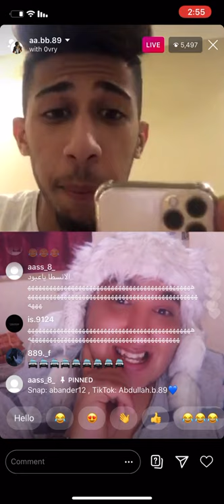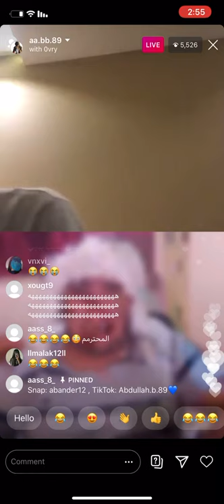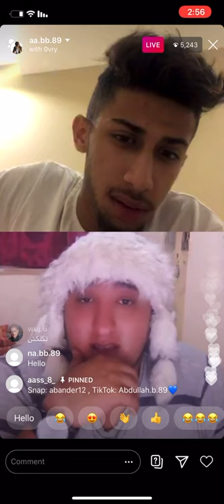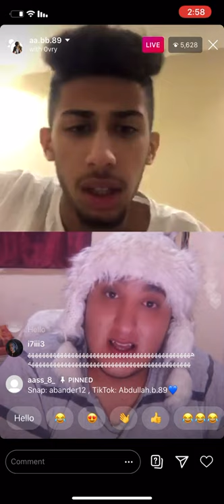‏ ‏بث عمورا وعبود ماخله ينزل سنابه😂😂😂